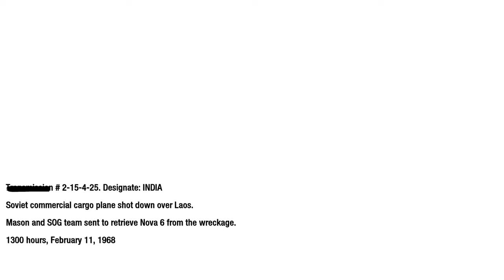Call of Duty: Black Ops [PC] Walkthrough Gameplay - Part 9 - Crash Site